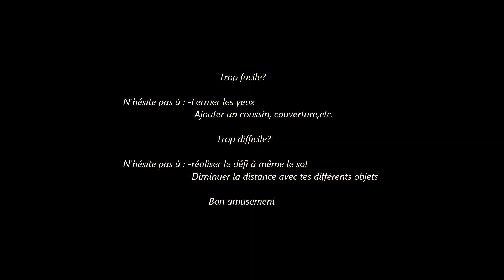Quentin Desert Défi Proprio et précision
Défi numéro 7 pour le 7 décembre !
Quentin nous propose un challenge super ludique.
Qui fera 5 points sur 6 ?
Perso, j'ai fait 4 et je l'adore, et vous ?

Genèse du projet de calendrier :
Ces exercices sont de l'ordre de suggestions.
Le but est de proposer chaque jour un challenge différent pour rencontrer les attentes de tout le monde. A la fin des 24 jours, vous aurez découvert un panel polyvalent d'activités qui vous permettront de découvrir vos goûts et vos préférences.

Dans cette période rythmée par les recommandations sanitaires, il est essentiel d'entretenir la forme. Ces propositions vous donneront sans doute des idées.

Conditions de sécurité : Il est souhaitable de baliser un espace de sécurité autour de soi avant de débuter le défi et de demander l'accord d'un parent si vous n'êtes pas majeur. Si un challenge vous semble trop dangereux, ne le faites pas. Il y en aura pour tous les niveaux et pour tous les goûts.

Dans l'espoir que ce calendrier vous plaise, on vous souhaite le meilleur pour cette fin d'année.

L'équipe "Calendrier EP"